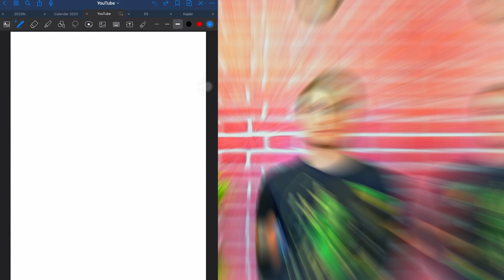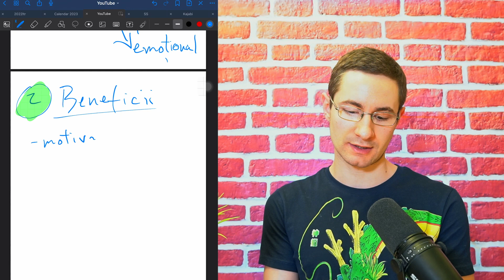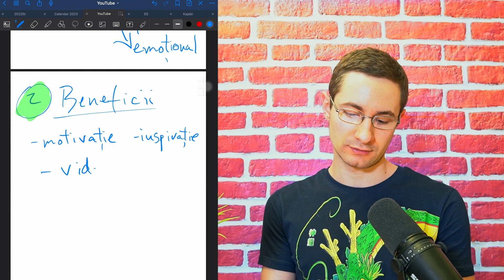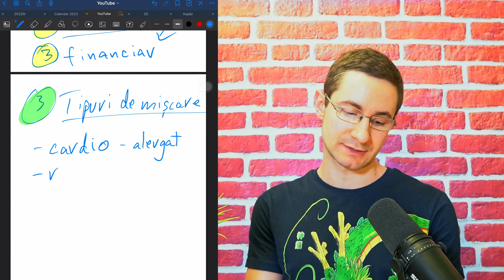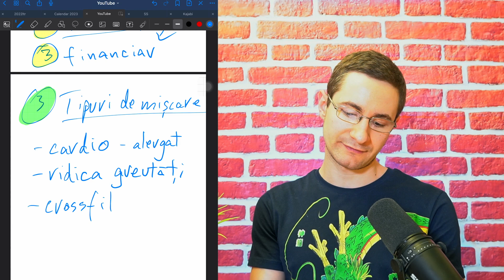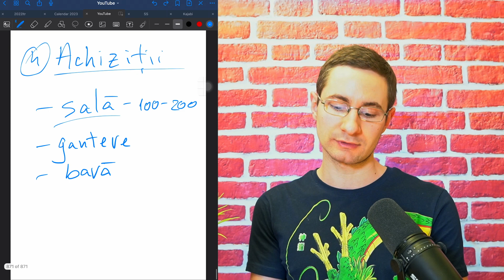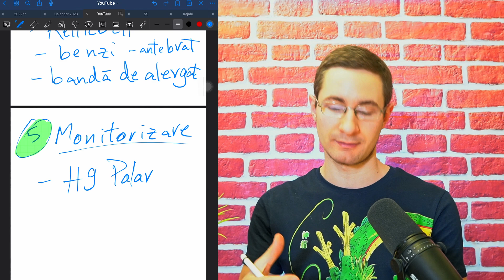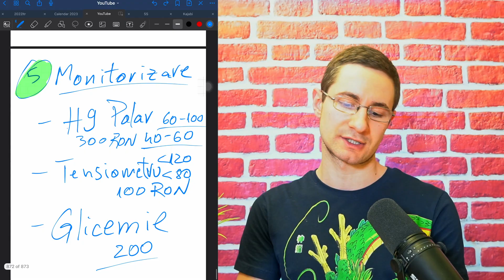INVESTITIA IN SANATATEA TA - Ghidul Începătorilor Pentru Miscare, Echipament si Monitorizare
⏱️ In acest video o vorbim despre:
- Sanatate
- Miscare
- Fitness

Marcaje de timp:
00:00 Intro
03:03 Importanta miscarii
05:02 Beneficii miscare
08:04 Tipuri de miscare
11:01 Achizitii echipament
13:28 Monitorizarea sanatatii
15:29 Gantere
15:53 Echipament Antebrat
17:23 Monitorizare batai ale inimii
17:51 Tensiometru
19:08 Glucometru